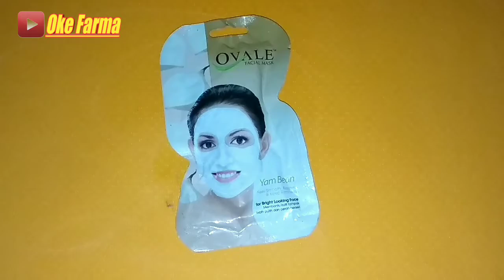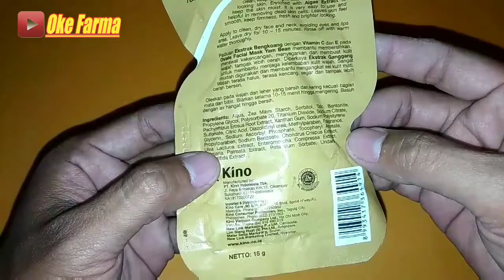Review Masker ovale saset!! bisa memutihkan wajah dan hilangkan flek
masker ovale saset mutihin wajah
saya review masker ovale bengkoang saset
banyak varian dari masker ovale dari bengkoang, lemon timun alpukat dan lainnya,
manfaat dari masker bengkoang ini
bisa kencangkan kulit wajah
melembabkan kulit wajah
serta mengangkat sel kulit mati
sehingga wajah menjadi bersih berseri
dan selalu lembab